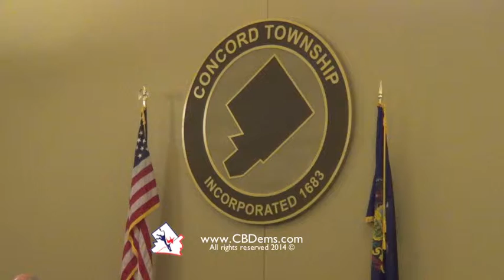Concord BOS 2015-01-05 Reorganization Meeting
January 5, 2015 - Concord Township, PA, Board of Supervisors Annual Reorganization Meeting